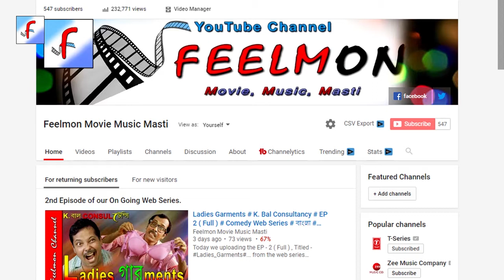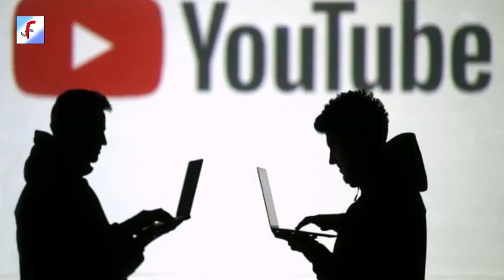বিয়ের মেনু মুড়ি চানাচুর চপ # Prank Phone Call # চলো পিছনে লাগি # Ep - 51 # Feelmon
This is a funny program. Its a phone calls to disturb or embarrassing people in a funny way.

By ph calls, there is no harassment, no defame, nor any loss of that people. its purely prank audio program. embarrassing people is very hilarious thing, in the field of comedy program. We also share charlie chaplin's funny comedy film.Such a talented actor never being born in the history of cinema. In the era of silent film, Charlie Chaplin is the pioneer of making  comedy film. Beside acting he also directing some of his own film, with huge success.

As per our research - fun and smile is like a medicine, in our struggled life. Through these funny videos, We tried to create smile on the face of our audience, viewers and subscribers of “Feelmon” channel.

Feelmon channel feel proud, if any of our audience got smile, feel enthusiastic throughout the day, being relax and get energy from this video.